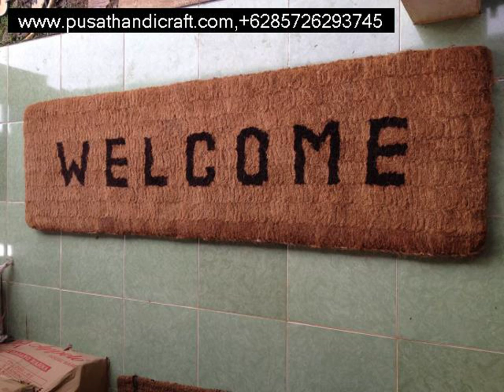Jual Keset Sabut Raja Ampat,+6285726293745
Jual Keset Sabut Raja Ampat